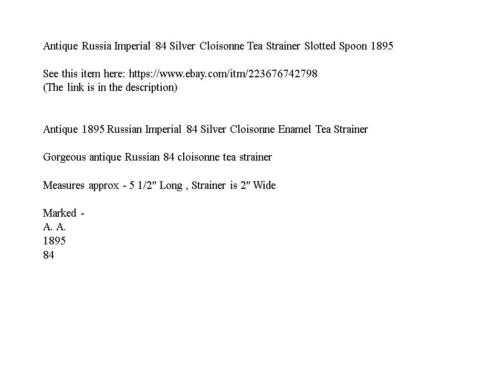Antique Russia Imperial 84 Silver Cloisonne Tea Strainer Slotted Spoon 1895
Antique 1895 Russian Imperial 84 Silver Cloisonne Enamel Tea Strainer

Gorgeous antique Russian 84 cloisonne tea strainer

Measures approx - 5 1/2" Long , Strainer is 2" Wide

Marked -
A. A.
1895
84